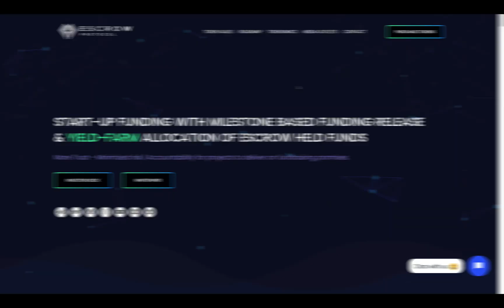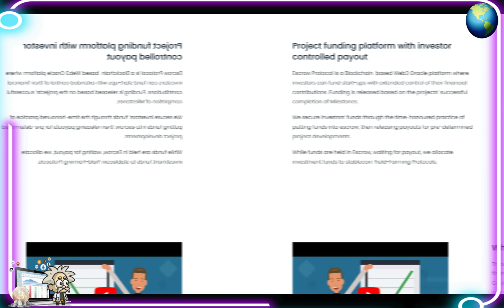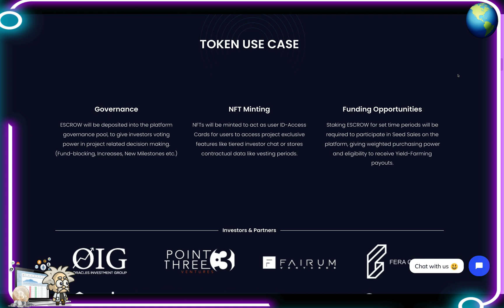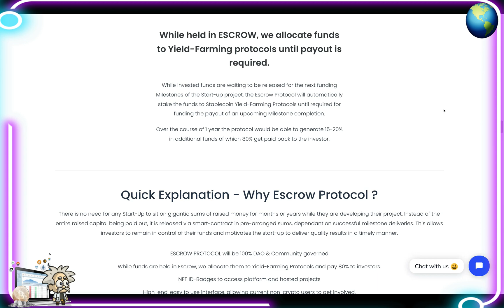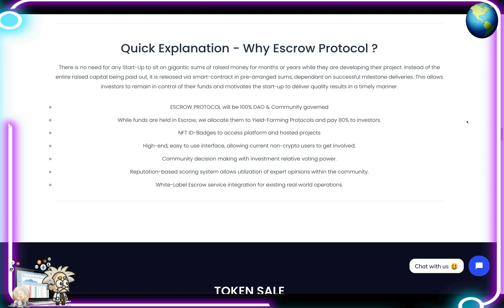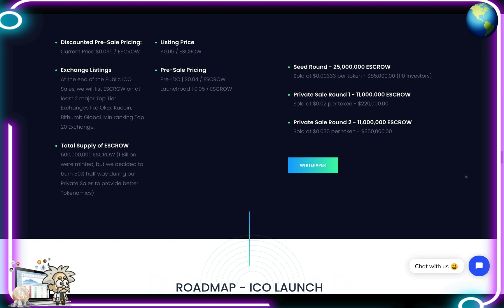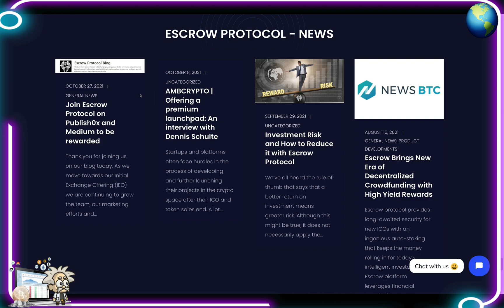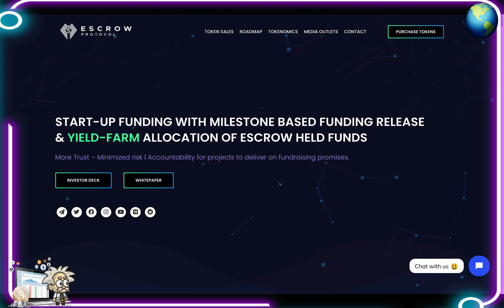CRYPTO CLASS: ESCROW PROTOCOL | START-UP FUNDING | MILESTONE BASED FUNDING RELEASE | YIELD-FARM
In this video, we are proud to introduce ESCROW PROTOCOL.

"Escrow Protocol is a Blockchain-based Web3 Oracle platform where investors can fund start-ups with extended control of their financial contributions. Funding is released based on the projects’ successful completion of Milestones.

We secure investors’ funds through the time-honoured practice of
putting funds into escrow; then releasing payouts for pre-determined project developments.

While funds are held in Escrow, waiting for payout, we allocate investment funds to stablecoin Yield-Farming Protocols."